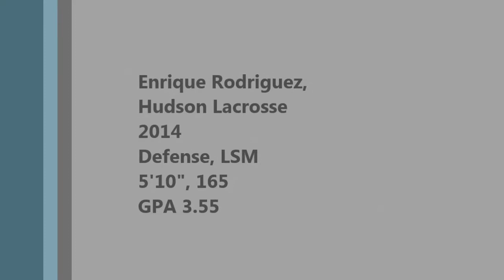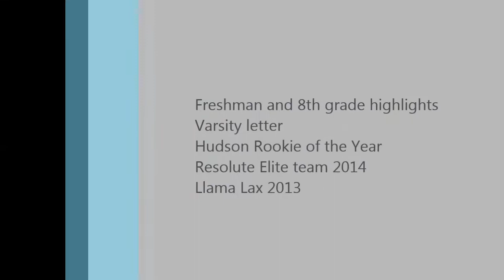Enrique Rodriguez Highlights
My Highlights from 8th and Freshman year.